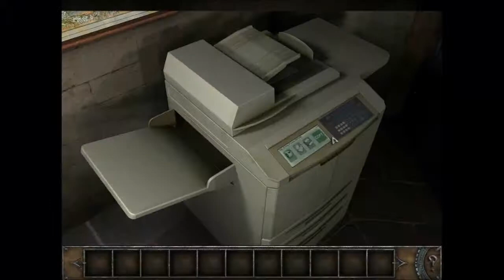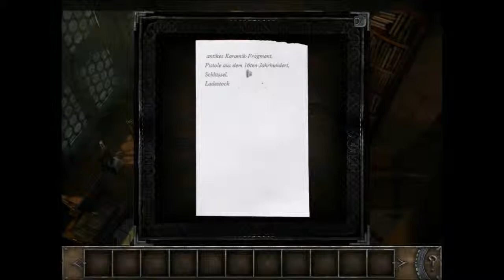Let´s Play Das Vermächniss: Der Baum des Lebens (PC) part1 ger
Und los gehts mit so wenig infos wie möglich. Was will man mehr-.-